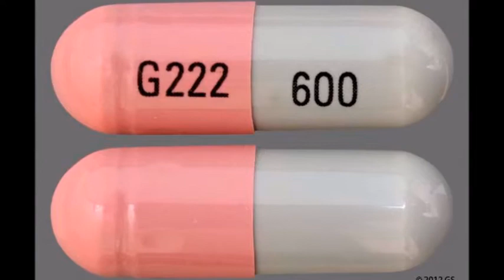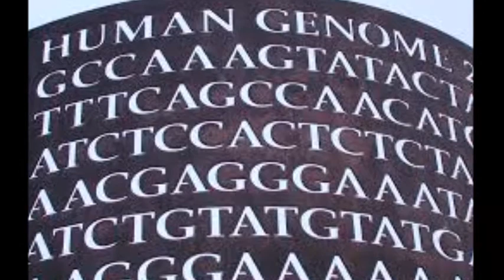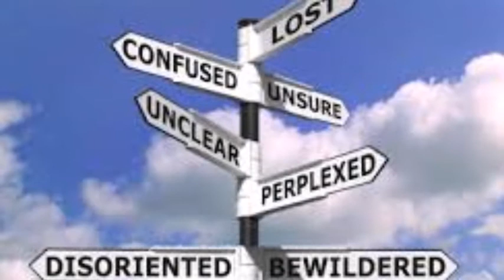An Unquiet Mind Video Blog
Brief summary and description on An Unquiet Mind, by Kay Redfield Jamison